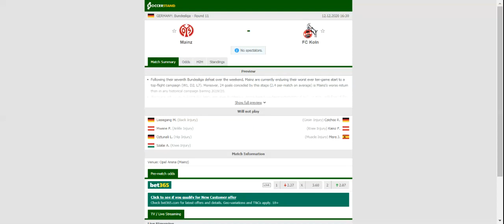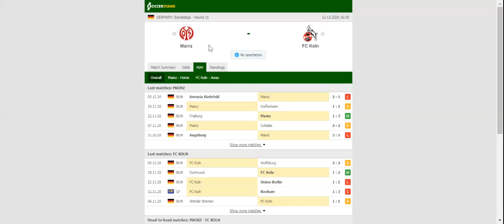MAINZ VS KOLN PREDICTION & BETTING TIPS - 12/12/2020